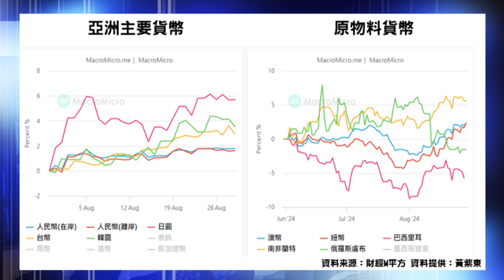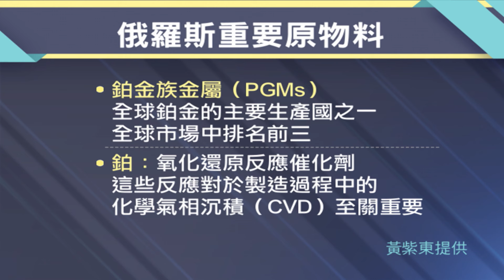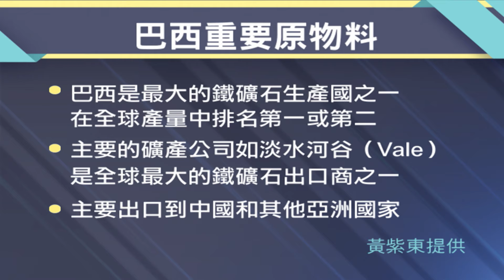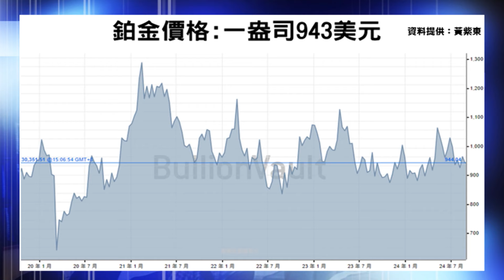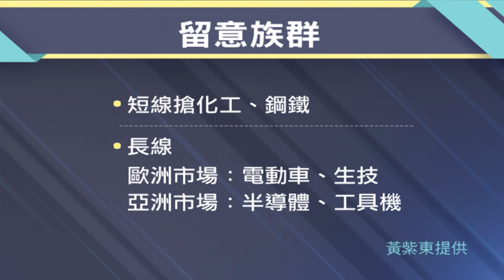鋼鐵春天來?美國熱軋價格展開漲勢 主力鋼廠等降息後就要漲價│股市周報*曾鐘玉20240908-4(黃紫東)@ustvbiz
降息在即.美元弱勢 原物料行情有機會敗部復活?全球原物料行情啟動 俄羅斯.巴西市場已有行蹤?│股市周報*曾鐘玉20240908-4(黃紫東)@ustvbiz

第一段
00:00:00 降息在即.美元弱勢 原物料行情有機會敗部復活?
第二段
00:02:18 全球原物料行情啟動 俄羅斯.巴西市場已有行蹤?
第三段
00:06:22 美元弱勢的投資新方向 短搶化工鋼鐵?長佈歐亞?

《YOUTUBE網路版》周五晚上21:00
《非凡商業台》(有線電視89.90台)周日晚間 20:00
《台視財經台》(MOD 521台) 周日早上7:30